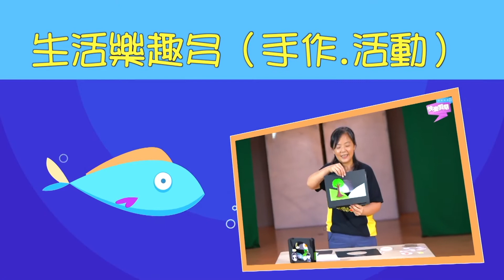2022 雙連兒童快樂假期 (六) 第六課 巨人和蚱艋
《雙連長老教會兒童快樂假日》
品格教育跟行為發展息息相關，
盼望藉由詩歌、聖經故事、手作與活動、台語學習，
幫助孩子從中被鼓勵、引導，活出美好的生命。

播出時間：每週六早上10點

活動內容：
就是愛唱歌
故事開麥啦
生活樂趣多
台語真趣味

或FB搜尋「雙連長老教會兒童快樂假日」 ，
下載學習單，填寫完成後上傳至FB，
完成八週活動可穫得精心禮物。